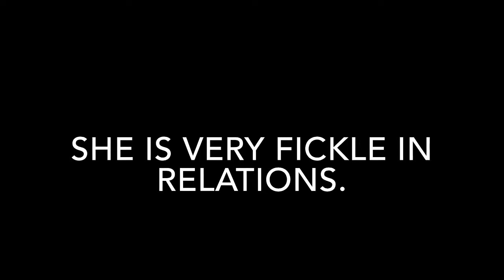FICKLE MEANING IN ENGLISH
This video lists out meaning of difficult English word FICKLE with sentence.